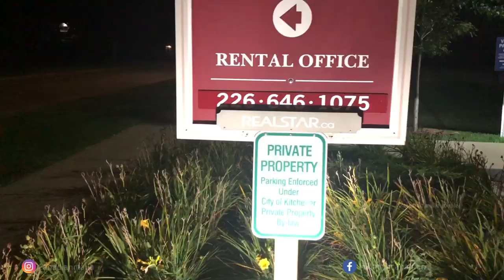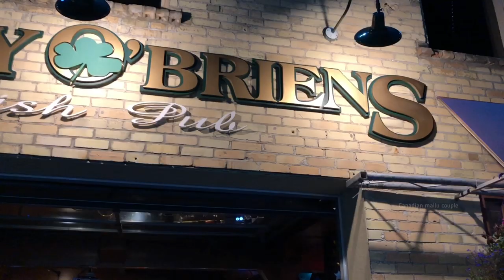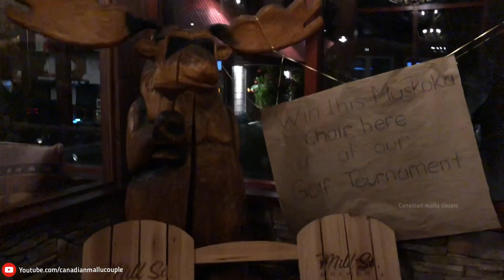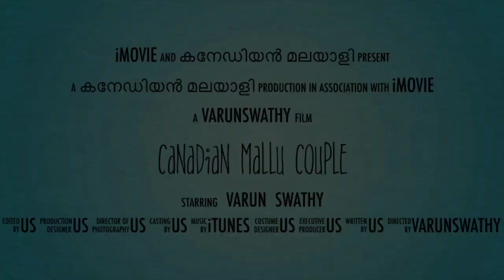MOOSE WINOOSKI / DINNER NIGHT WITH FRIENDS / WE LOVE PEARLY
HEY GUYS...!

THIS IS TOTALLY A FUN FILLED VIDEO

YOU SHOULD ALL SEE SWATHY'S REACTION WHEN SHE MEETS WITH PEARLY...!

AND THANKS TO ARSHA AND RANJITH FOR THIS WONDERFUL NIGHT

WE LOVE YOU PEARLY...!